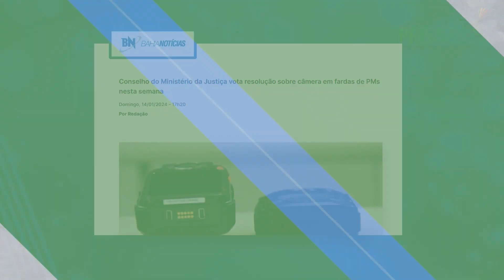Secretário de Justiça da Bahia diz que "bodycams" vão dar mais transparência ao trabalho da polícia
Falar de política gera debate e tensão, mas também promove cidadania. Em um momento em que há uma forte discussão sobre os limites da democracia, quando os ânimos estão acirrados, nada melhor do que observar as nuances da cena política e dos atores que constroem o dia a dia de Salvador, da Bahia e do Brasil. É esse o contexto em que nasce o “Projeto Prisma”, o novo podcast do Bahia Notícias, que vai ao ar às segundas-feiras, às 16h, no YouTube e no dia seguinte fica disponível nas principais plataformas de streaming da internet.